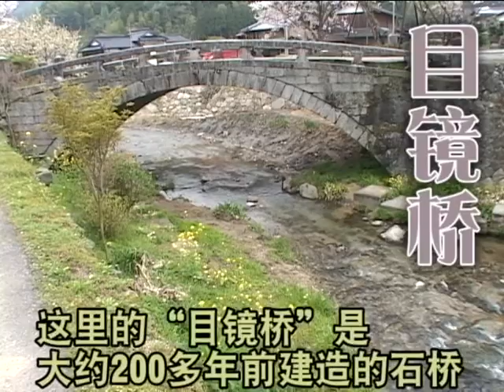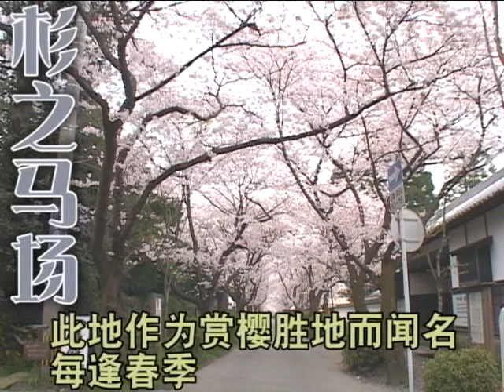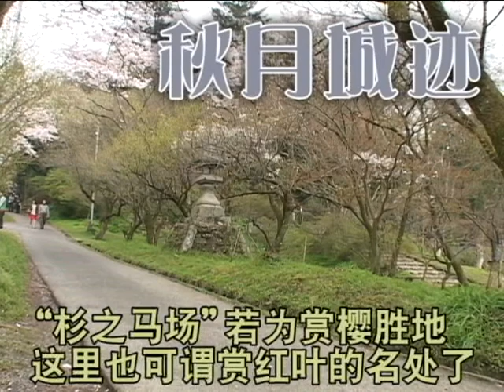秋月巡游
具有悠久历史的城下町－秋月。 在这樱花盛开的季节里，我们漫步秋月。 请大家也来感受一下这里的春天！
2006年5月10日